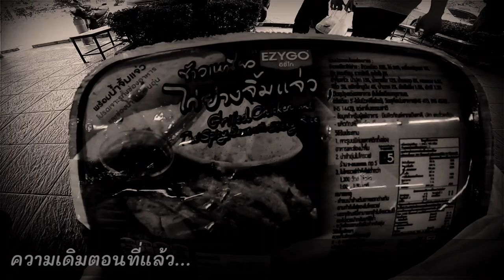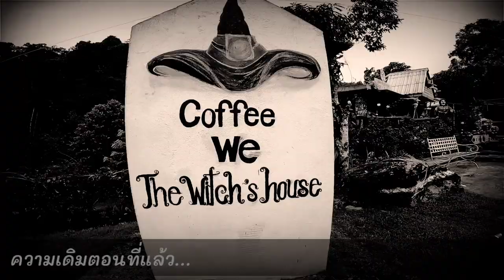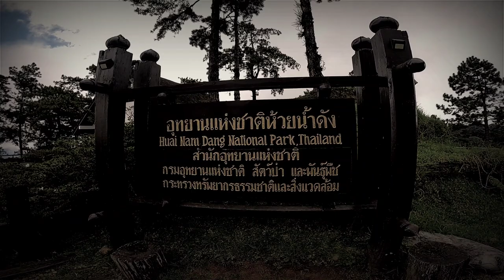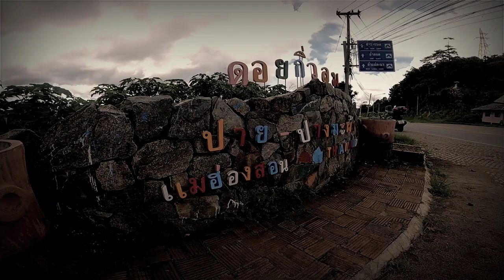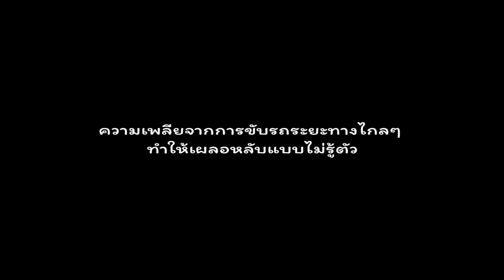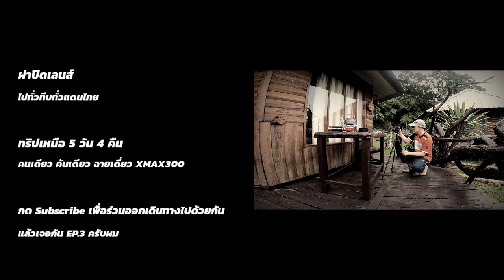ปาย ห้วยน้ำดัง ปางมะผ้า ไปห้อยขาที่จ่าโบ่ : ฝาปิดเลนส์ไปทั่วทีบทั่วแดนไทย EP.2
ออกเดินทางอีกครั้งสำหรับฝาปิดเลนส์ รอบนี้ ไปคนเดียว คันเดียว ลุยเดี่ยว ด้วยความฝันว่าอยากสร้างตำนานของตัวเอง
การเดินทางในทริปนี้จะสนุกสนาน โหด มันส์ ฮา แค่ไหน ออกเดินทางไปพร้อมกับเรา "ฝาปิดเลนส์"